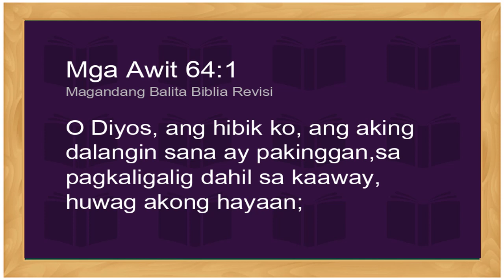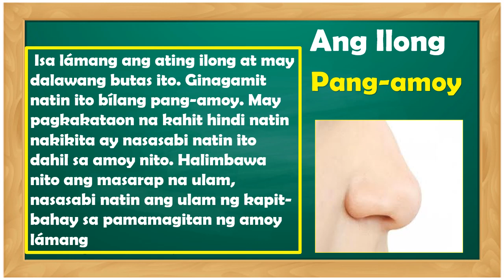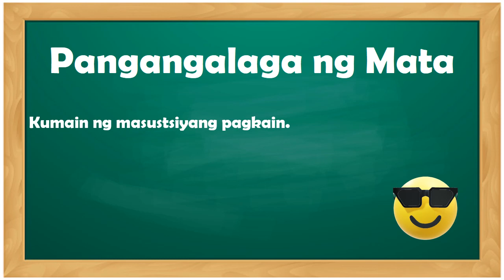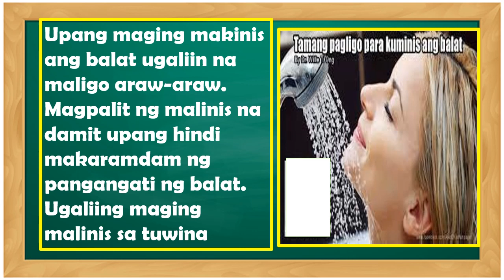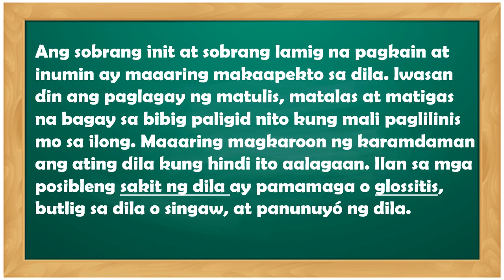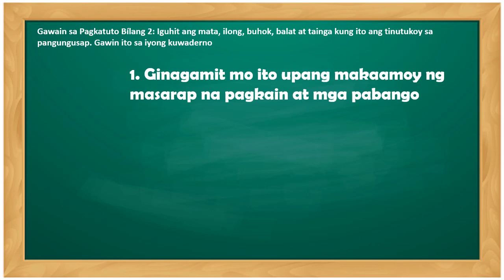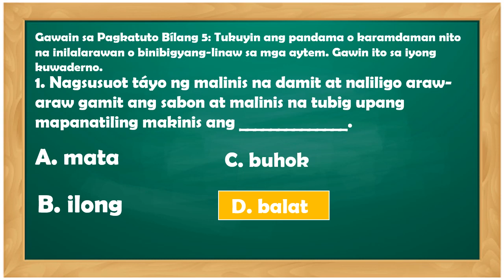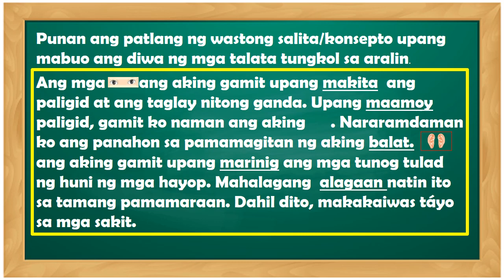MGA PANDAMA -SECOND QUARTER WEEK 1-4